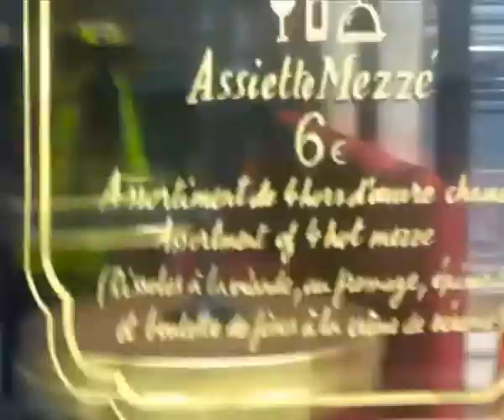GiletsJaunesAct3, Paris 1/12/18 Dada, Mesrine & Anto en mode journalistes feat Coco le terrIen